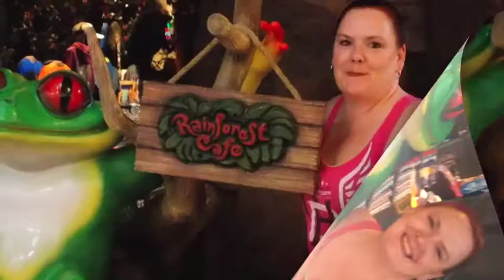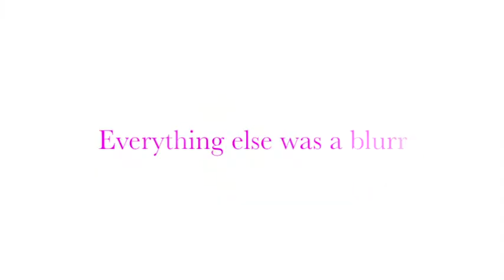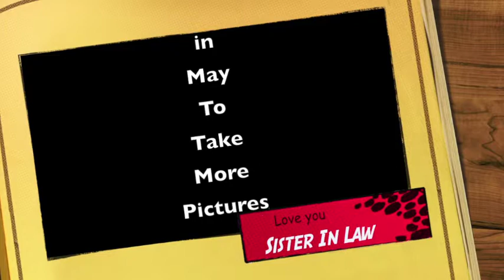The countdown is on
A video showing picture I took and music from Marooh 5 One More Night and She Will Be Loved.